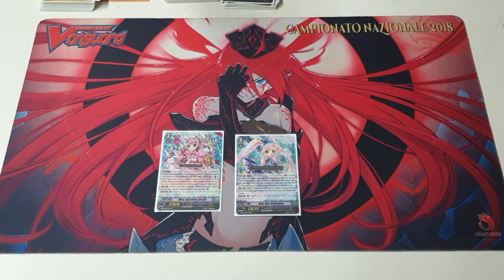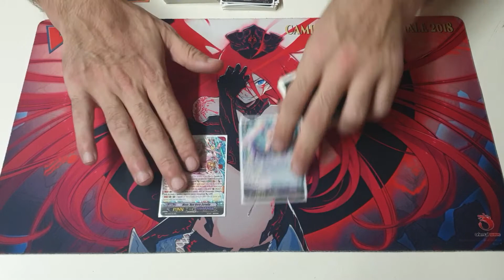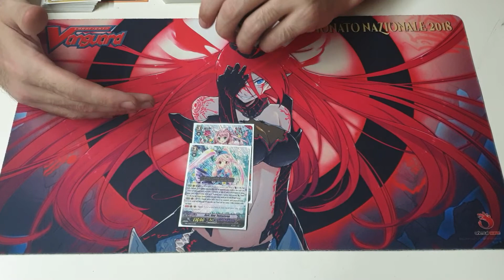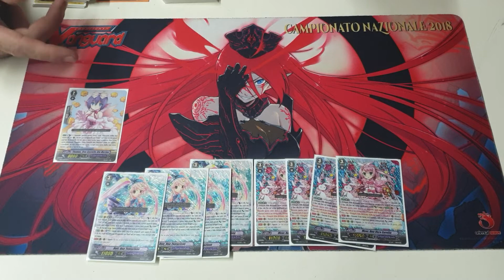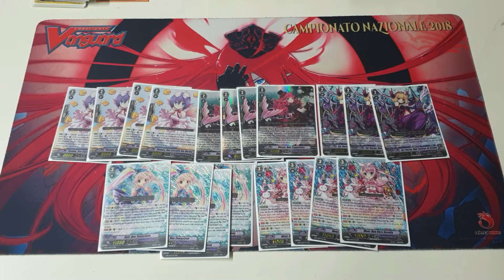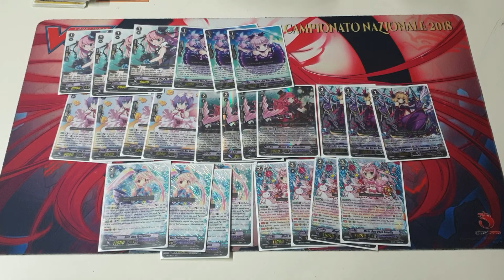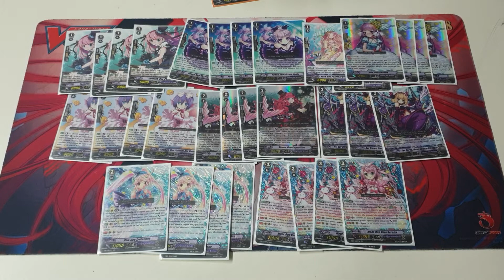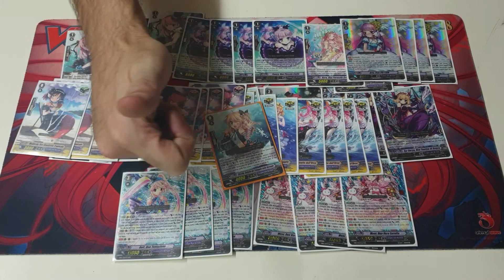Il triangolo NO! Non l'avevo mai restandato!!!🎶 😁👴✌ - Deck profile del Nonno Vanguard #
BuonCiao Ragazzi...^^

In questo video vi mostro il mio nuovo mazzetto Di Vanguard.